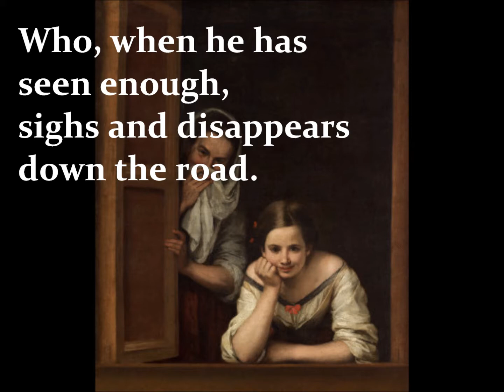Granados El majo tímido - Rocío Márquez, singer; R. Torres-Pardo, piano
Rocío Márquez, singer;  R. Torres-Pardo, piano